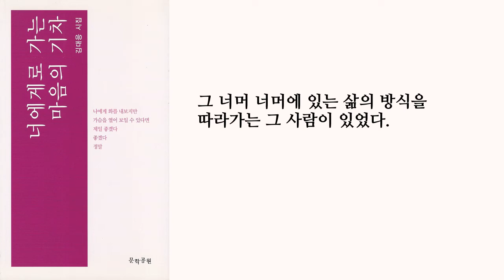좋은시 "그 사람" 김대응시집_「너에게로 가는 마음의 기차」 중에서_문학공원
이 시가
1. 너에게로 가는 마음의 기차_교보문고_
2. 폭풍 속의 기도_교보문고_
3. 나, 여기 있어요_교보문고_